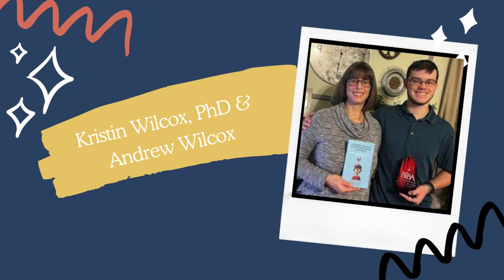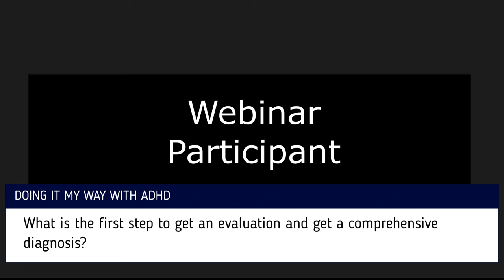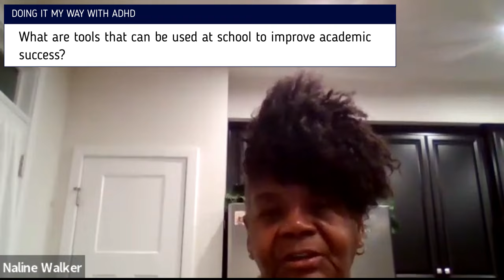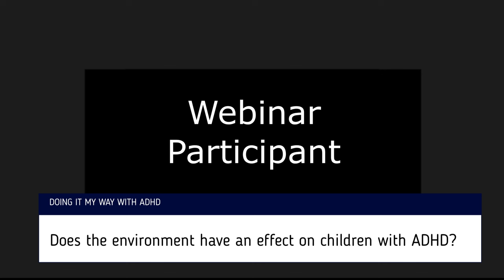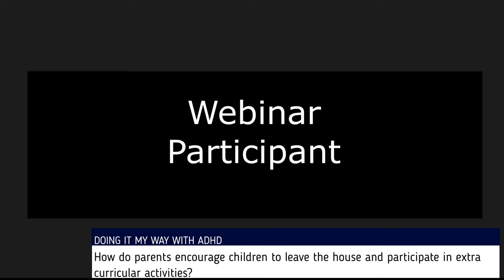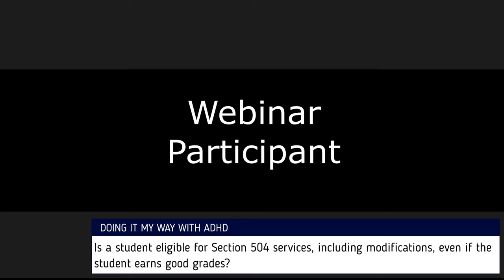Doing It My Way With ADHD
Kristin Wilcox, PhD and Andrew Wilcox share ways to study, do homework, do chores, be organized and work with teachers when you have ADHD. This webinar is presented by CHADD's Southern Regional Support Group.
The PGC (Prince George's County) PSG meets monthly to provide parents with resources, information, coping strategies and a safe place to connect with other parents. Nested within their Howard University roots and CHADD family, they encourage other agencies and organizations within the National Capitol Region to come alongside them in serving their community. Given the diverse challenges families endure with ADHD, they want to ensure your voices are heard and your needs are met.